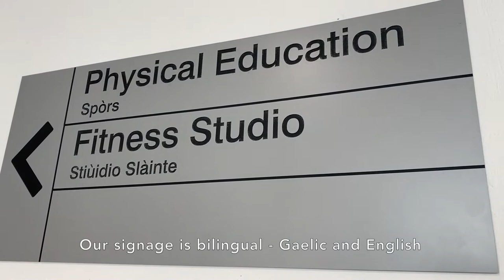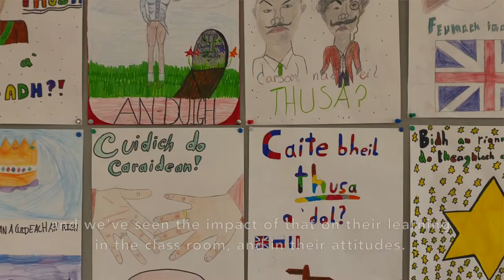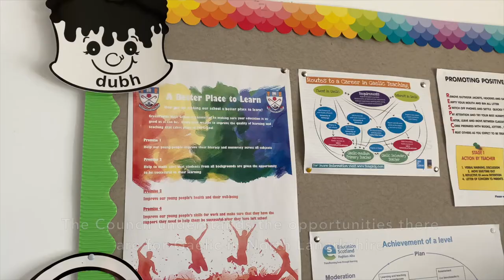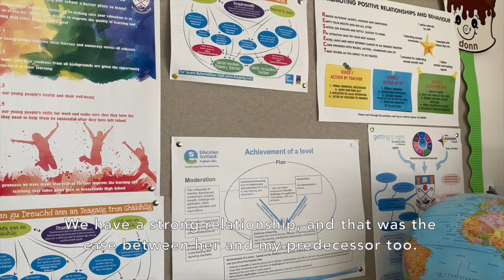Greenfaulds HS Creating a Gaelic positive Ethos Extended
In this video, Greenfaulds High School Headteacher Linda Park and Principal Teacher of Gaelic Kevin Rodgers discuss in depth how and why the school has developed a Gaelic-positive ethos, and the positive impact it has had. Video is in English and Gaelic (with English Subtitles).